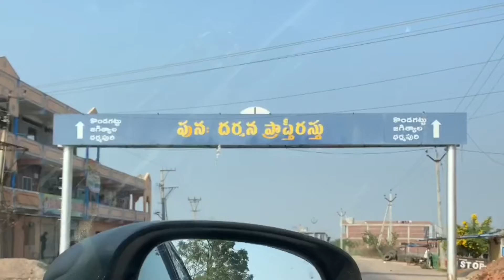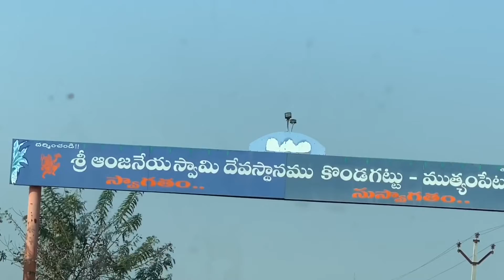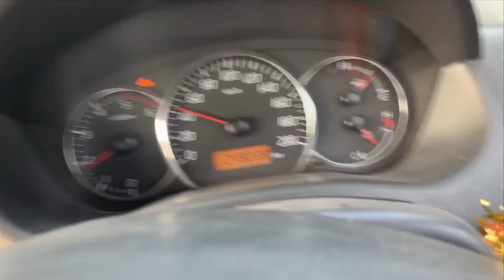Finally I Met @My Village Show Team || Telugu Vlogs || AshokDubaiVlogs || తెలుగు లో || India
I used equipments for this video
Camera : IPhone XSMax
Editing : IPhone IMovie
Tripod : Huawei